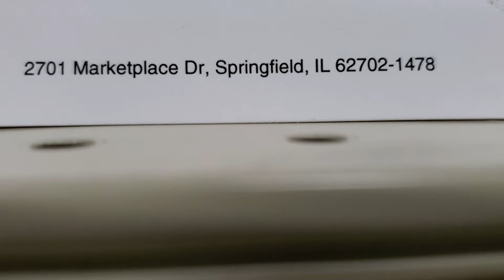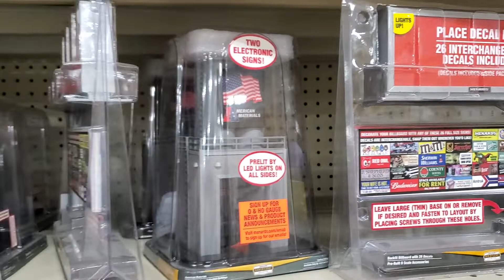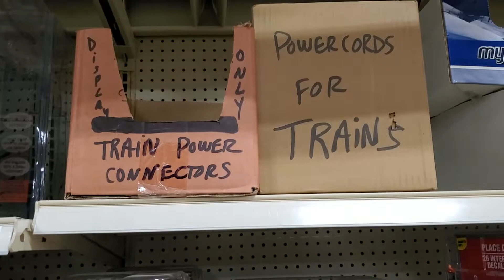o gauge three rail